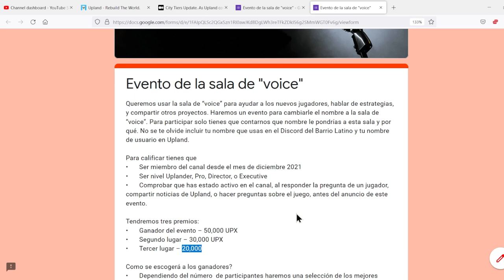Aclaración del sorteo en Discord del evento del canal de voz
Hay un poco de confusión en la tercera regla para poder participar. Espero que este video les ayude a determinar si califican para este evento. Los esperamos en el Discord.